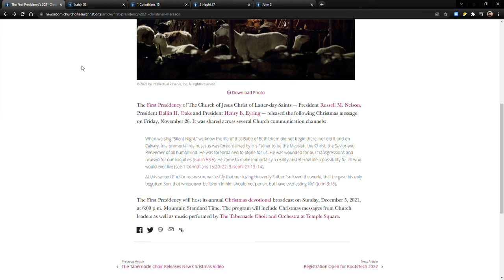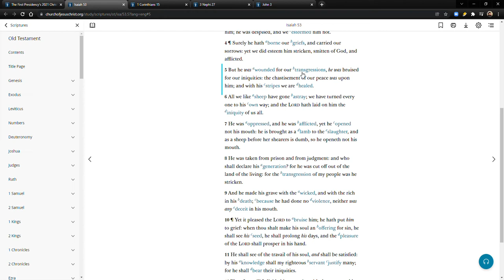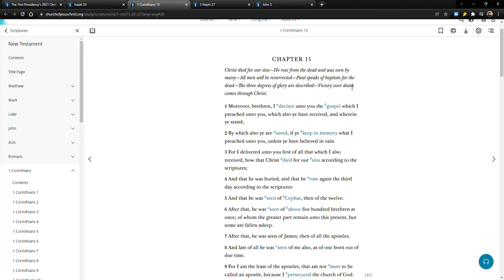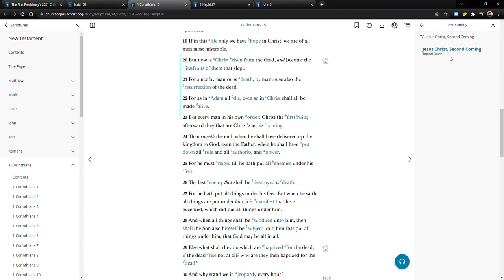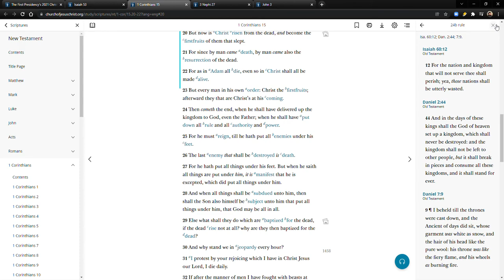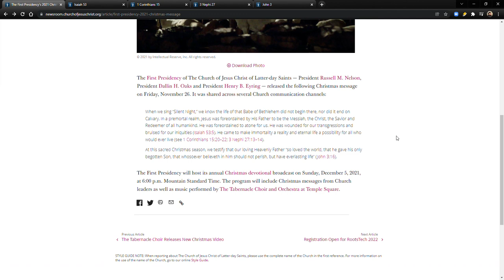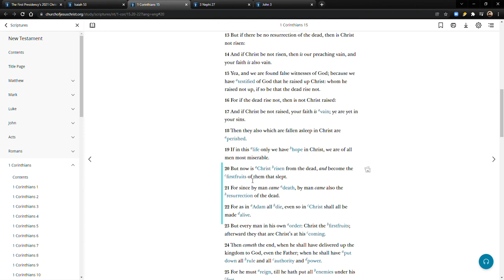Second Coming Hint in The First Presidency’s 2021 Christmas Message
The First Presidency’s 2021 Christmas Message